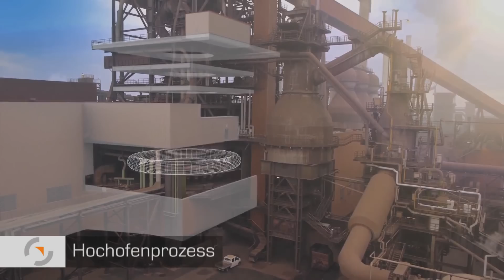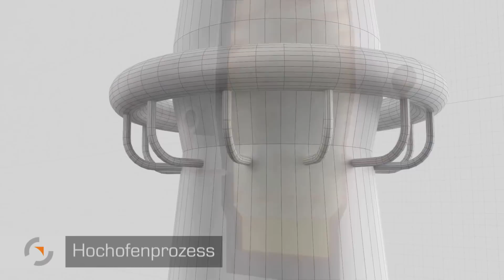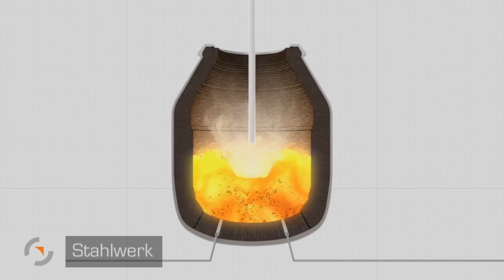Stahlproduktion der Salzgitter Flachstahl GmbH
Der Film zeigt die Kernprozesse zur Erzeugung von Stahl bei der Salzgitter Flachstahl GmbH.